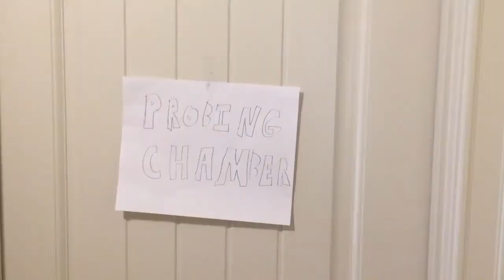Henry Howards Plana Terra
A reupload of arguably the greatest film of all time.

Experience the great story of Henry Howard, the scientist who saved it all in this great epic. Learn how our earth came to be the way it is through his massive intellect. Delve into the dangers of the world, and how to deal with them. You can do it all in Henry Howard's Plana Terra, a once in a lifetime piece of cinema based off a true story.